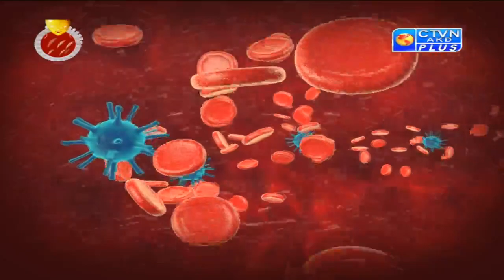SULTAN KHAN CTVN_23_10_2020 - 08:00 PM